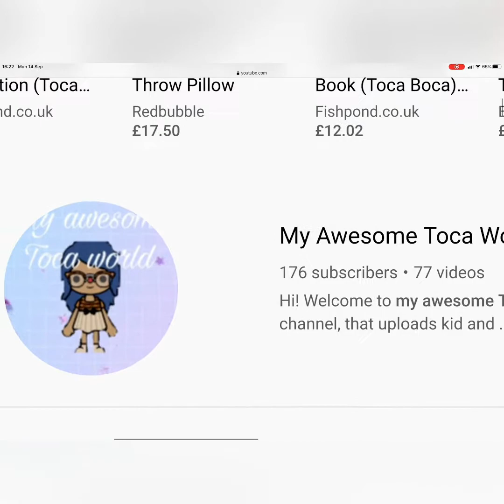Liv and maddy cast in Toca world! (Inspired by Toca toons)